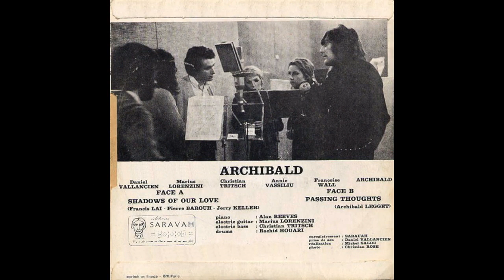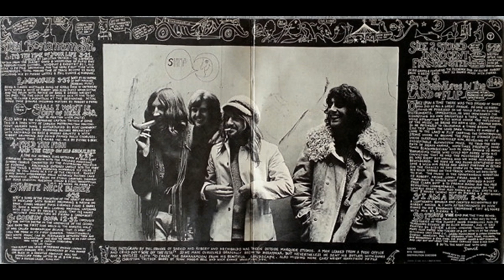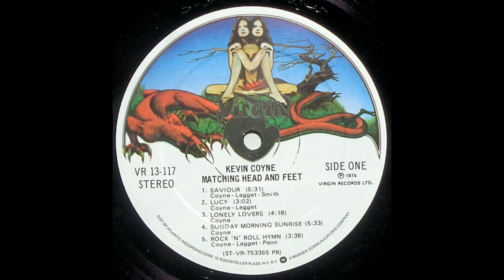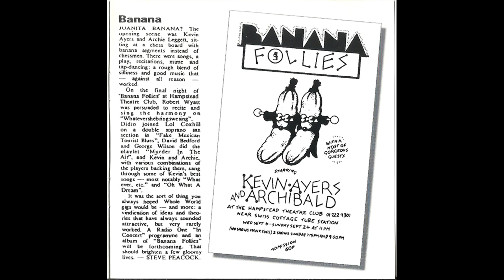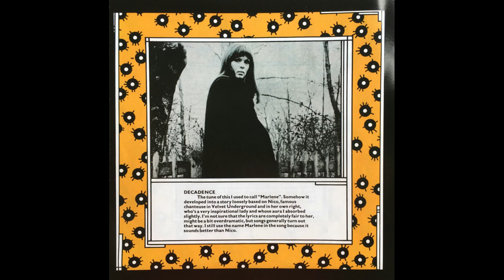When Your Parents Go To Sleep - Archie Leggett/Kevin Ayers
Click on my Channel for the most extensive catalog of Kevin Ayers Videos!!!

Not only is this a Motown Sound, Until now I had no idea it was one of Kevin's Best Buds belting out kevin's Lyric. Fantastic!

This Cut is an outtake to the forthcoming video called
It Begins with a Blessing, and Ends with a Curse,
The Kevin Ayers Story,

Please check my channel, Soon Soon Soon

BANANAMOUR

Don't Let It Get You Down (For Rachel)
Shouting In A Bucket Blues
When Your Parents Go To Sleep
Interview
Internotional Anthem

Decadence
Oh! Wot A Dream
Hymn
Beware Of The Dog